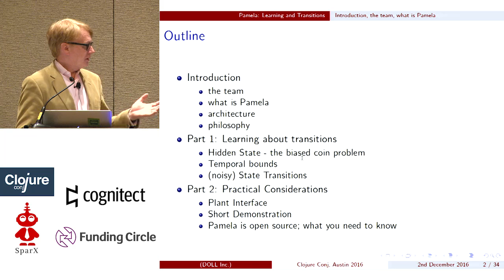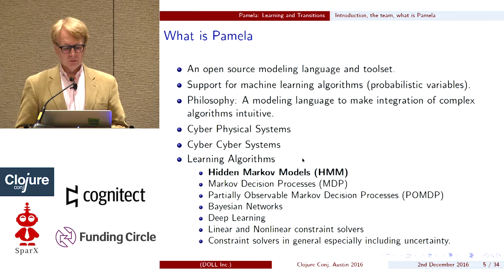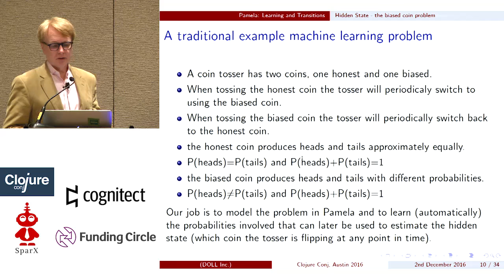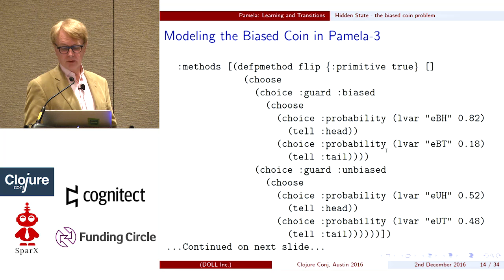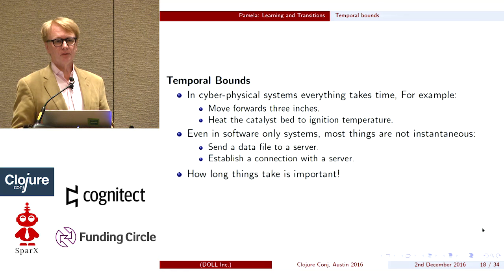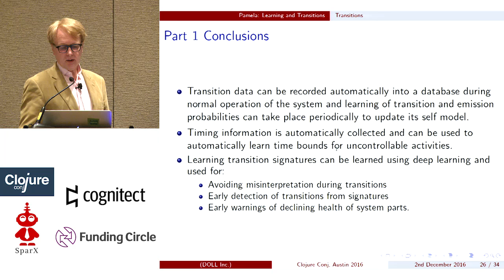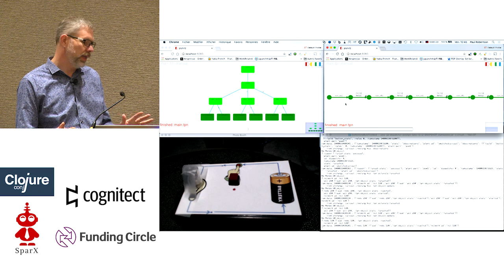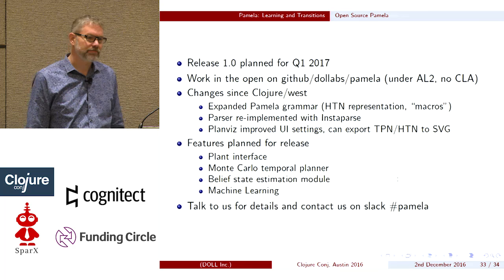In situ model-based learning in PAMELA - Paul Robertson, Tom Marble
PAMELA is an open source modeling tool set implemented in Clojure that was funded by DARPA as a marriage of model-based programming and machine learning. Effective learning has been shown to result in extremely high performance results when done well, but the obstacles are immense from collecting the training data to applying the correct learning methods to integrating back the learning results into the program that needs them. Imagine a model-based program that was integrated with your application that automatically gathered training data, automatically ran the correct machine learning algorithms and automatically inserted the learned results into the program. PAMELA has come a long way since we introduced it in Seattle at Clojure/west because given a plant implemented in Clojure and a model of that program written in PAMELA we can now automate and integrate the whole learning process in exactly that way. In this talk, assisted by a life running demonstration, we will present in detail how the PAMELA tool chain allows in situ learning to happen without having to be an ML expert and without tears.